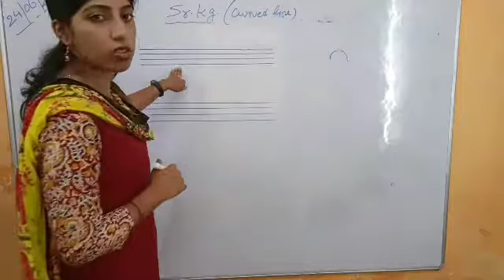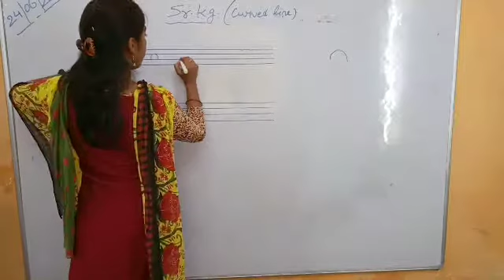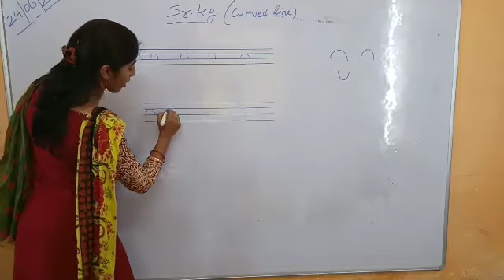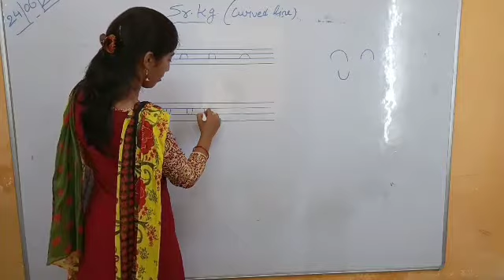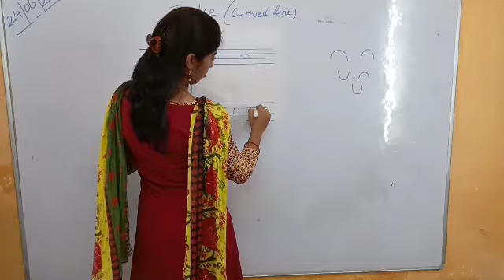Sr KG Play English Writing Page No 5 Curved Line